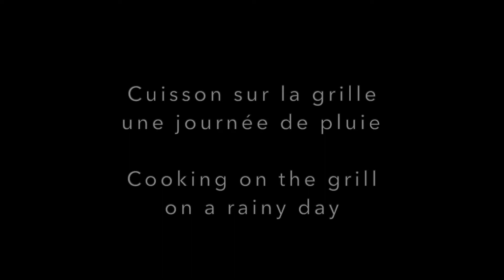Filet mignon de porc sur la grille